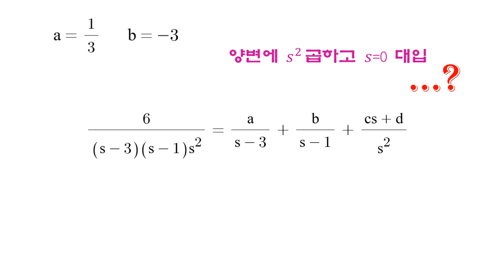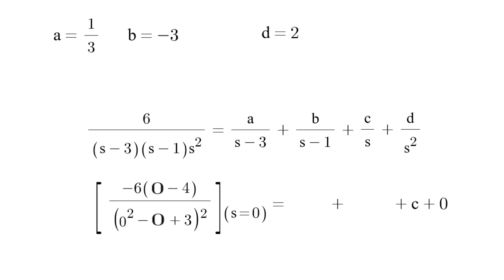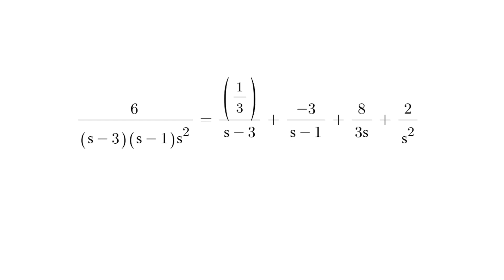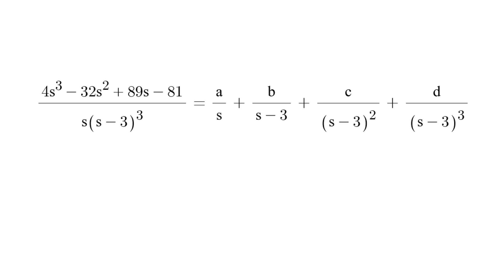헤비사이드 부분분수 분해, 2편으로 마무리하기 (heaviside method)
안녕하세요 :)

헤비사이드 부분분수 분해법 복습용도 및
s에 대한 미분을 이용하여 완전제곱과 관련된
계수들의 값까지 구해낼 수 있도록 설명드리는 영상입니다